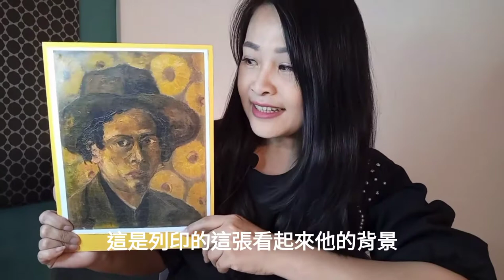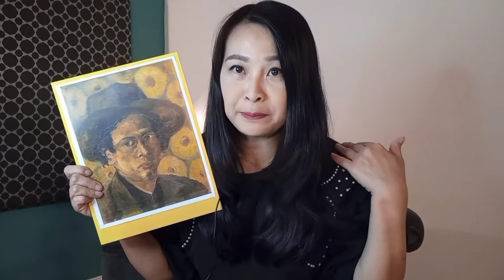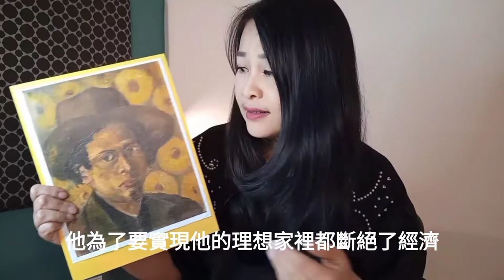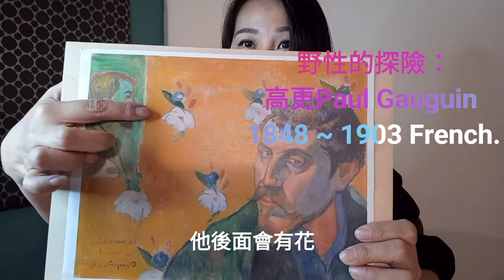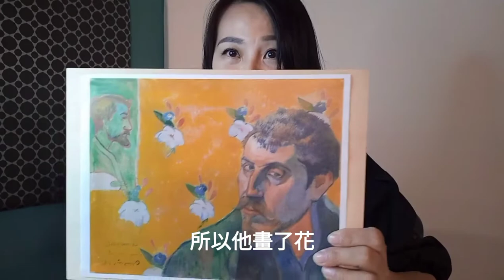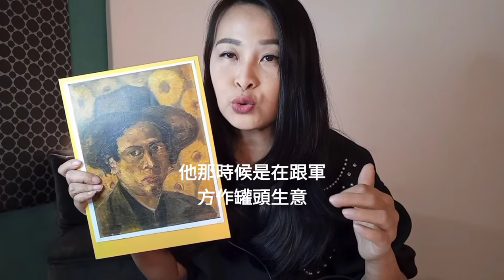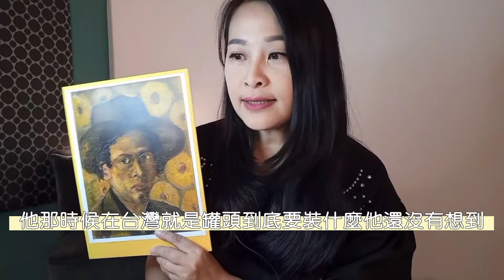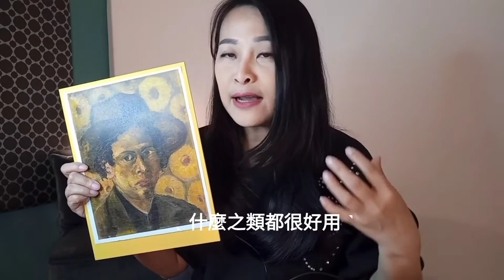陳澄波畫鳳梨罐頭？為什麼跟梵谷，高更有關係？鳳梨罐頭的由來？台灣罐頭小故事～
1927年進入東美研究科的他，滿心喜悅與熱情，或許夾雜對在臺灣孤身照顧孩子的妻子那份不捨。創作時，可能在這樣複雜情緒下，使得畫中的表情略顯焦慮。但他那堅毅的目光，毫不閃躲抓住觀眾，表現對美術創作志向的篤定。
在畫中，陳澄波穿著立領學生服，外披老舊大衣，企圖表現一般所認識「藝術家」的模樣。其實，在陳澄波的日常生活中，老舊的臺灣衫是他習慣的服裝，物質需求不高，以降低遠在臺灣家中的開銷。
在許多畫家的自畫像都能看到帽子這元素，諸如林布蘭的貝雷帽、塞尚、馬內的毛織帽。至於陳澄波選擇寬邊帽，或許是想對梵谷致敬與效法
要講起臺灣鳳梨罐頭的故事，就必須從岡村庄太郎開始。
岡村最早在臺南的第二師團第二旅團軍營內販賣日用品及飲食。軍隊與罐頭的起源有著密不可分的關係，當初罐頭的發明就是源於法國拿破崙軍隊遠征所需，作為戰備補給品，罐頭在戰爭史中扮演了重要的角色。
在軍營做生意的岡村庄太郎，對於罐頭自然不陌生。只是他的「罐頭」中要裝什麼？
來到臺灣的日人，對於在日本未曾見過的熱帶水果，可說是印象深刻。一八九五年（明治二十八年）七月，尚與臺灣反抗軍搏鬥的日本首任總督樺山資紀，就算仍處於戰事吃緊的狀態，也迫不及待將他在臺灣所嚐到的美味送回日本，他各寄出一箱鳳梨及香蕉給皇太后、太后、皇太子。臺灣鳳梨的美味瞬間征服了日本的味覺。
有著靈敏生意嗅覺的岡村庄太郎很快想到，臺灣鳳梨雖然美味，但鳳梨不能久放，如果要賣到日本，讓更多日人嚐到這種美味，他熟悉的「罐頭」絕對是個好點子，鳳梨罐頭也就如此誕生。